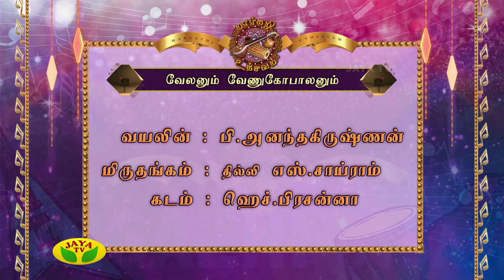Margazhi Utsavam - Part 01 Nisha Rajagopalan 2017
~Margazhi Utsavam - Part 01 Nisha Rajagopalan ~

As the Carnatic music season begins, Jaya TV's special programme will take off from December 2017 to January 2018 On 08:00 AM to 09:00 AM. Margazhi Utsavam is for sure, a treat for eyes and ears where one can find many artists coming up with thematic concerts. Margazhi Utsavam organized by Jaya Tv is a gift for music lovers which takes place during the month of December, every year.

Margazhi - It is the one of the most significant month among twelve tamil months.Margazhi festival is celebrated at all temples in Tamilnadu and India. Mainly this festival is celebrated in all Vishnu temples and Shiva temples. Likewise, Madurai Meenakshi Sundareswarar Temple is also celebrating Margazhi Mahotsavam every year. Margazhi festival is otherwise called as Margazhi Utsavam, Margazhi Maha Utsavam, Margazhi Mahotsavam, etc., The holy pilgrimage to Sabarimala Swami Ayyappa Temple comes to the closing stage at the Margazhi end. The notable feature of this month are Bhakti and Music.
Margazhi month is an essential month among twelve tamil months, since it is the month for deities. During this month, all deities visiting the earth at early morning (ie. Brahma Muhurtham period - 4.30 a.m. to 6.00 a.m.). In Bhagavat Gita, Lord Krishna says, He is Margazhi among the twelve tamil months. Hence all the temples opened earlier and all people go to the temple at early morning during this month. The another importance of this margazhi is that the Tamil Holy Scriptures "Thiruppavai" and "Thiruvempavai" are read during this month.
Margazhi Thingal denotes Margazhi month, in tamil "Thingal" indicates month. The story behind this Margazhi festival is that Goddess Lakshmi incarnated as "Andal" in the earth, which is now called as holy place "Srivilliputhur" (Thiruvilliputhur). One significant feature of this temple is that this temple tower is the "Emblem of Tamilnadu". After certain stage, Andal wishes to marry Lord Vishnu. So, She started Vrata called as Margazhi Nonbu (Pavai Nonbu) during this month. All the days in this month She wake up early morning and hum songs on Lord Vishnu called as "Thiruppavai" with her friends. Finally, She got married with Lord Vishnu. Some of the few lines of Thiruppavai Song,We could get the full grace of Holy Divine Beings either by reading or listening the holy scriptures "Thiruppavai" and "Thiruvempavai" on this month.